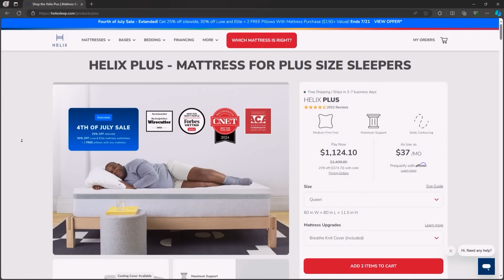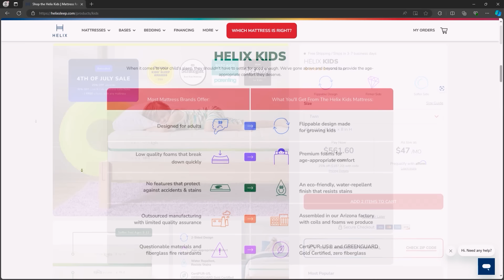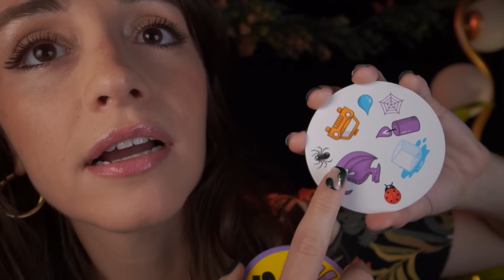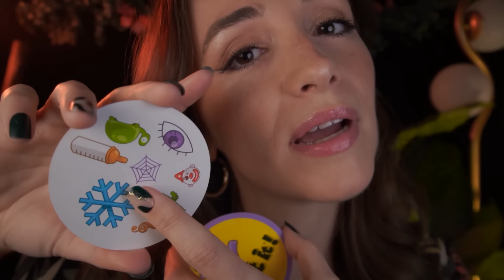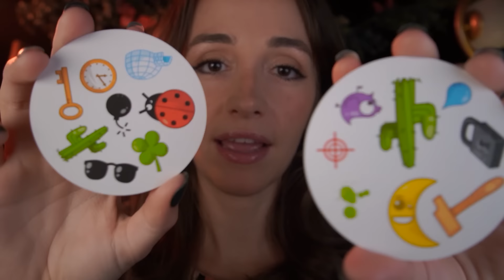ASMR ♡ click this if you don't know which asmr video to watch tonight! ♡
Hi guys! This is a whispered trigger assortment video + chatting + experimenting with new triggers. It's on the more random/casual side haha but I hope you enjoy!!

Timestamps
Helix: 0:00
Whispers, Tapping, Cleaning: 2:14
Puffer Ball: 5:43
Massage Ball: 8:54
Finger Lights: 11:11
Ear Brushing: 15:04
Card Game: 16:21
Beanie Baby: 19:50
Breathing Buddha: 22:52